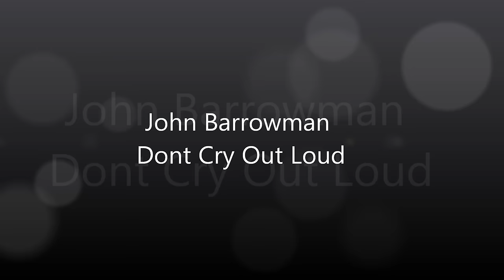John Barrowman - Dont Cry Out Loud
This is the first song I ever remember hearing. John sings this live at The Albert Hall in 2010